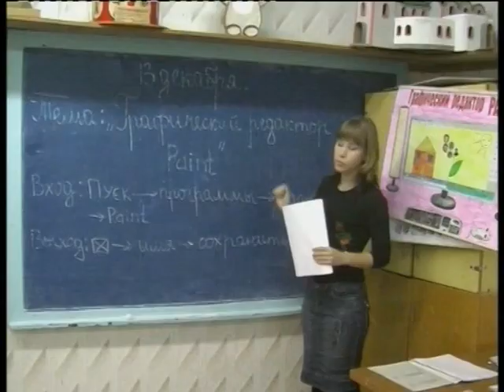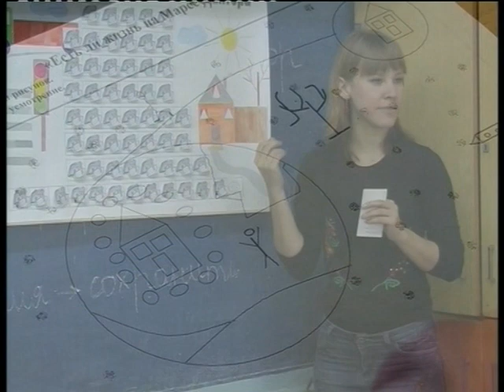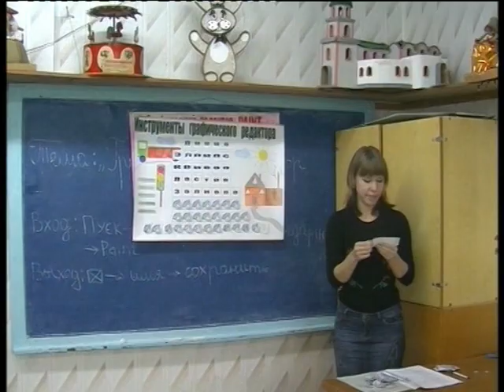Визитная карточка ПДО "СЮТ" Погореловой В.Ю.